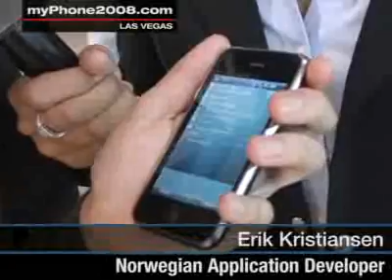15 yr old kid develops an app that runs Windows Mobile OS on iPhone, today, this, week, 2014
Norwegian developer Erik Kristiansen has developed an application that lets you run Windows Mobile on the iPhone similar to bootcamp.

if you want to download hd quality movies onto your iPhone, iPad or iPod touch. (No Jailbreak or Computer Required)